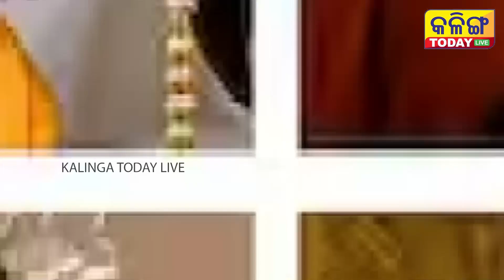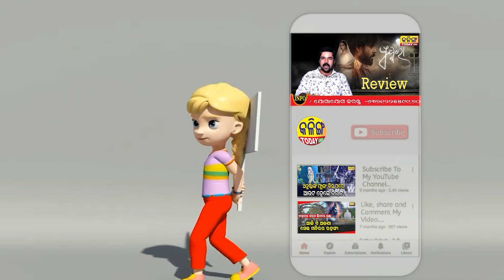ପୁଣି ହସିଲେ ଶ୍ରୀରାମ । ସାମ୍ନାକୁ ଆସିଲା ସିସିଟିଭିର ଭିଡିଓ ।